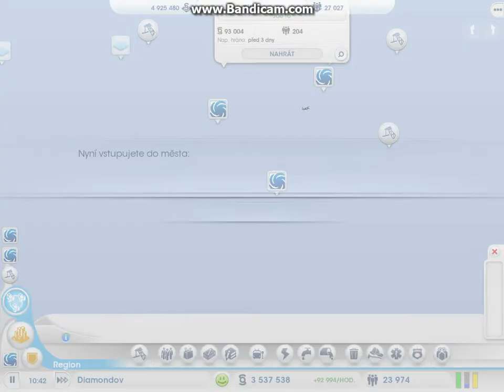Let´s play SIMCITY 5 (2.část) větší úpravy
To jsme zase mi Slendercz a surge86 u 2 části ze simcity a dnes budem dělat úpravy našeho městečka.